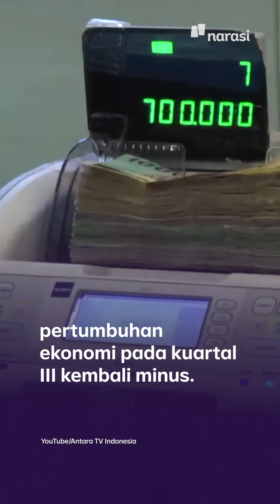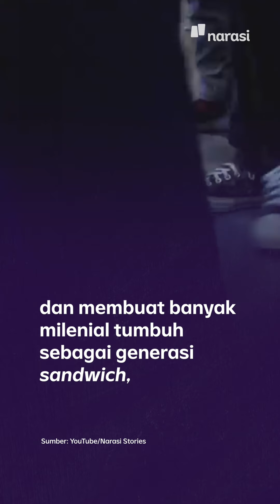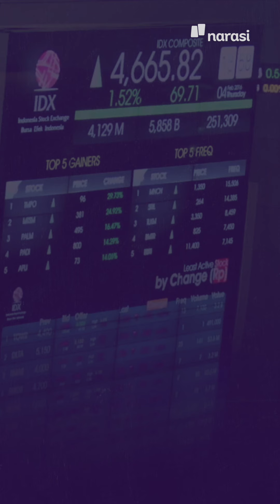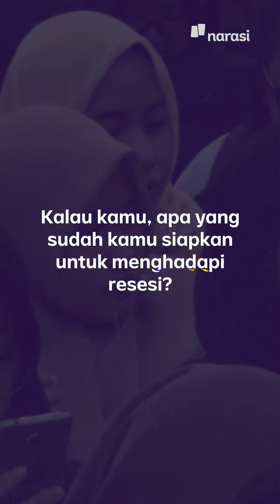Oh, Milenial... Ditempa Krismon 1998, Kini Hadapi Krisis Lagi | Narasi Newsroom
Dear Milenial... Siapkah Hadapi Resesi?

Pertumbuhan ekonomi Indonesia minus 5,32 persen pada kuartal II 2020. Menurut para ekonom, ini pertanda resesi sudah depan mata. ⁣
Buat para milenial situasi ini tentu bukanlah yang pertama. Tahun 1998, krisis ekonomi pernah melanda Indonesia. Saat itu, ekonomi benar-benar terpuruk, banyak perusahaan gulung tikar, gelombang PHK terjadi di mana-mana.⁣
Apa yang harus dilakukan generasi milenial agar bisa bertahan di tengah ancaman resesi?⁣
(Narasi)